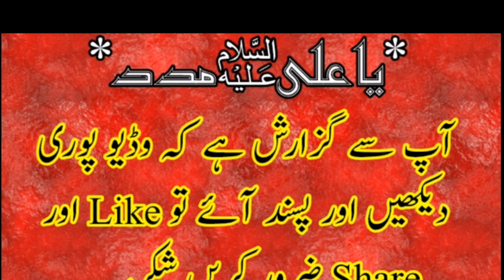Qaseeda Har Aik Baat Mayari Mere Hussain By Zakir Ali Ahmad Joyia Jalalpur 2019 |FAROGH E AZADARI